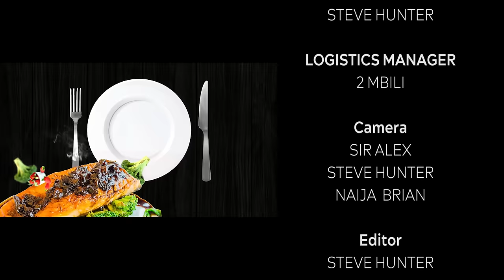KulaCoolerShow: ProFate Comedy- How I Got Famous on TikTok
On this episode of KulaCoolerShow:
One of the most celebrated content creators on Kenyan TikTok is one Profate Comedy synonymous with Patanisho. He sat down with OgaObinna on KulaCoolerShow to explain how content creation worked for him.

TAXI PROBLEMS🤭

TOXIC BOYFRIENDZ🥵

FIRST TIME.😰

MY MUSIC🔥

OBINNATV Extra💥